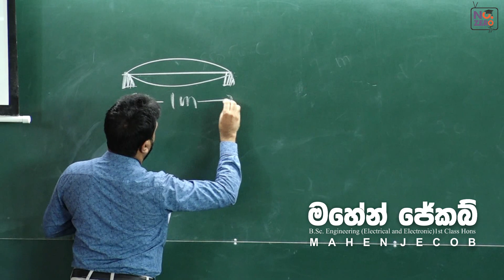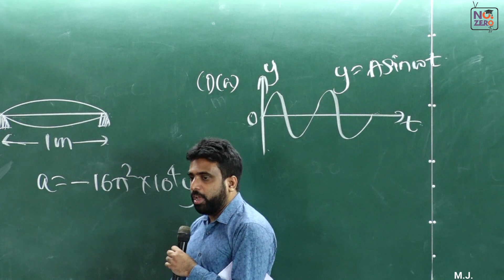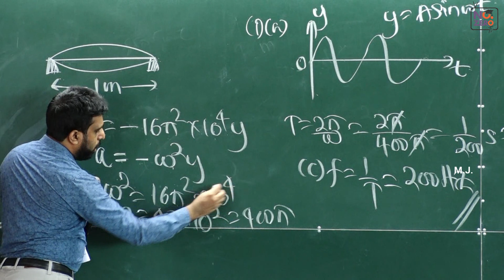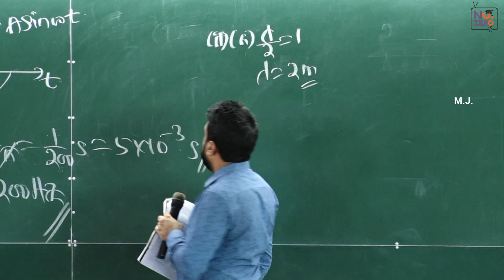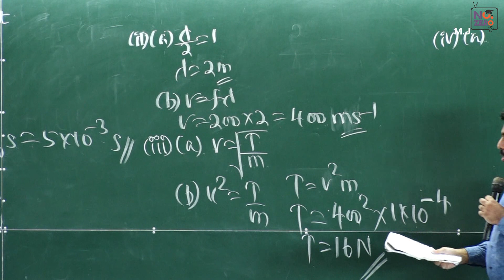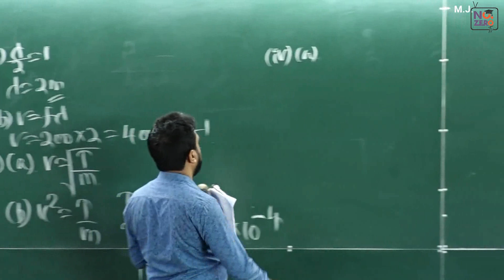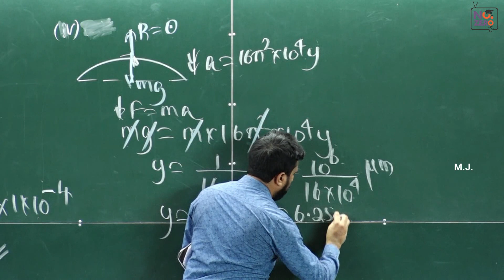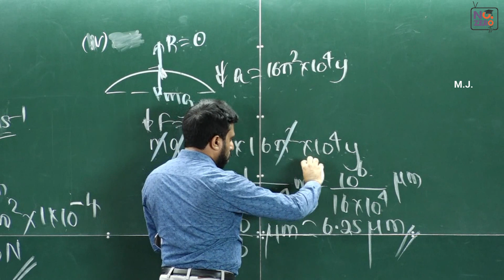Mahen Jecob | Waves and Oscillations | 1997 Structured Essay